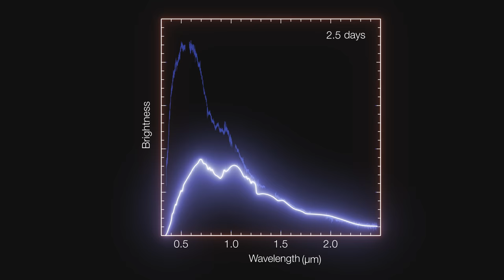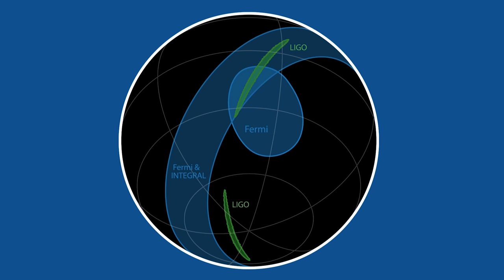La primera KILONOVA captada por la Humanidad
Se abre una nueva era en la ASTRONOMÍA con esta KILONOVA, fusión de 2 estrellas de neutrones, captada con Ondas Gravitacionales y el Espectro Electromagnético

ANIMACIONES
NASA, ESO, LIGO